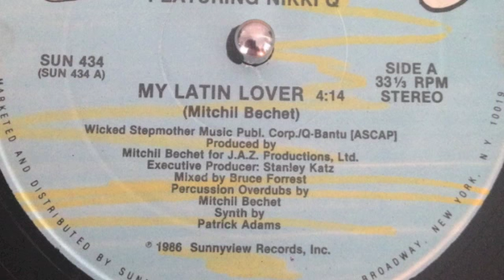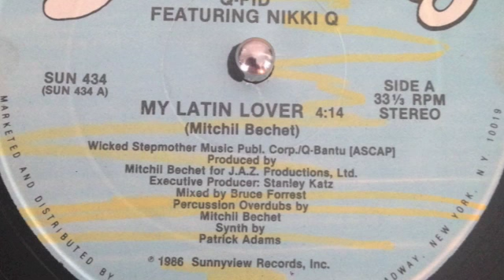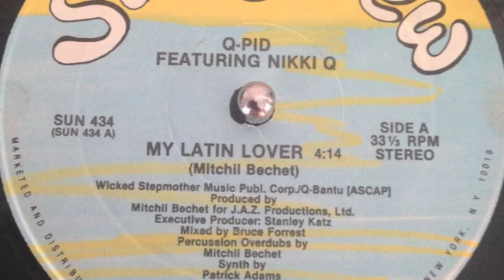Q-pid "my latin lover"